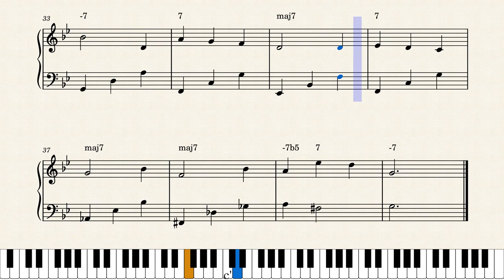Gommette - Cédric Epaud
Partition pour piano d'une valse nommée "Gommette". (désolé pour le bug d'affichage des accords)

Morceau en 3/4 (valse) de 40 mesures avec encouragement à improviser et modifier la main gauche selon vos inspirations !